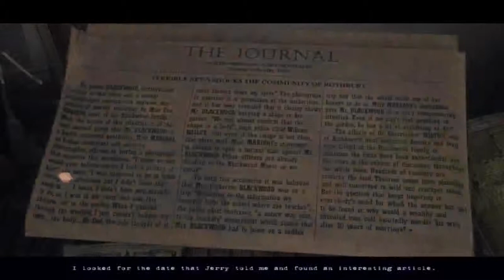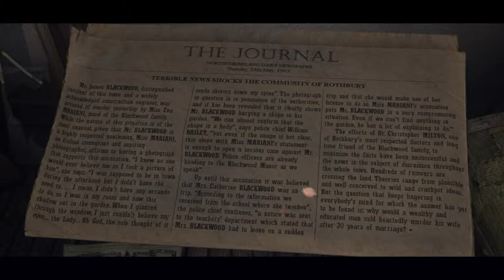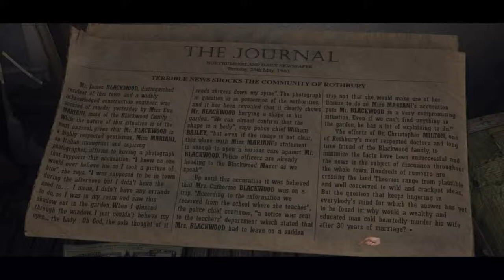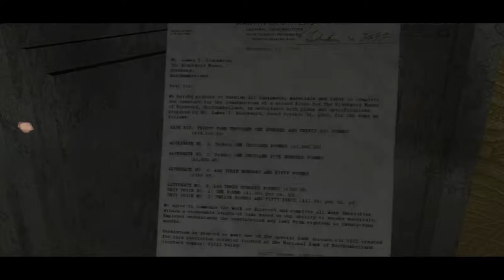Let's Play: Scratches with The Zaxster, part 6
In this video we find out some more information, get to the next day and make a discovery about the home...